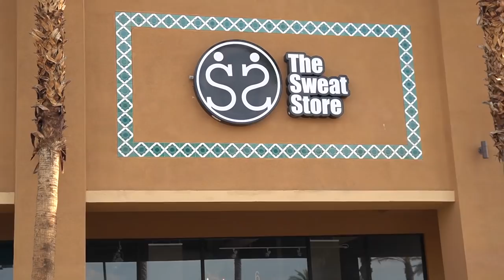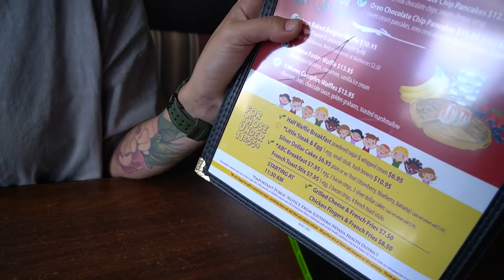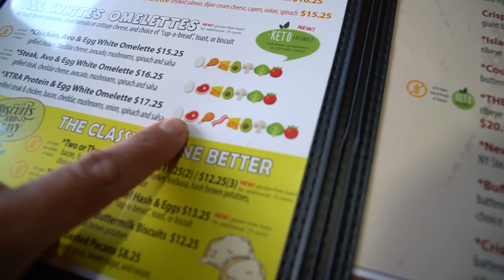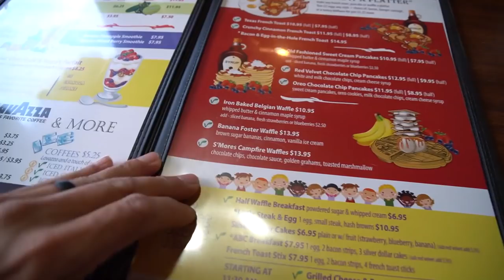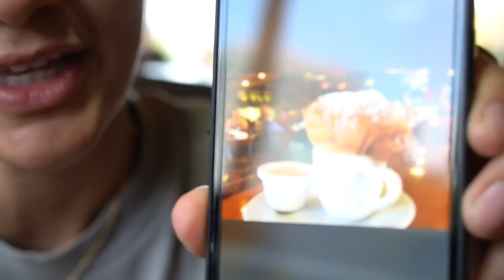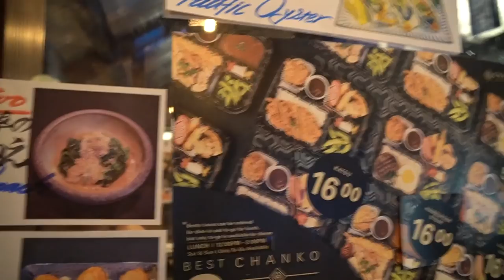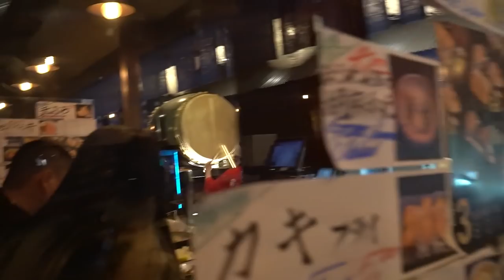My New Truck!!!